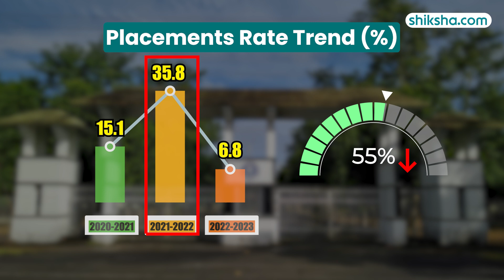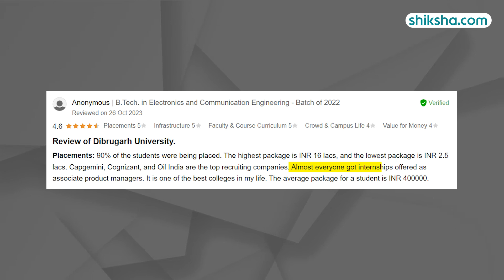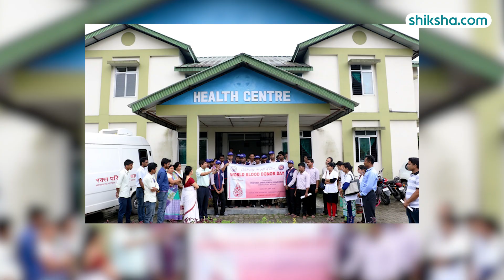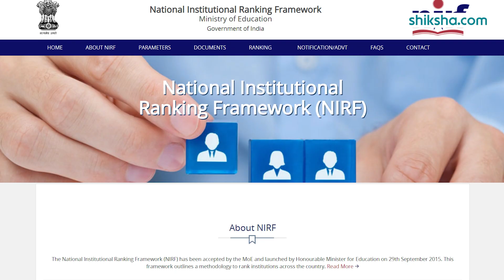Dibrugarh University BTech Review | Fees, Admission, Placements, Cutoff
Explore the BTech program at Dibrugarh University in this detailed review. Learn about the curriculum, faculty expertise, campus facilities, placement opportunities, fees, and student experiences. Watch this video to find out if Dibrugarh University is the right choice for your BTech studies.

0:06 - Overall Rating
0:23 - Placements
1:45 - BTech Specialisations
1:57 - Fees
2:01 - Infrastructure
2:59 - Faculty
3:16 - Campus Life